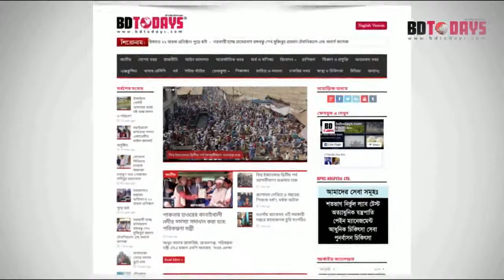হাঁটু ও কোমর ব্যথার রোগী ভালো হলেন || Knee Pain || Back Pain || Treatment